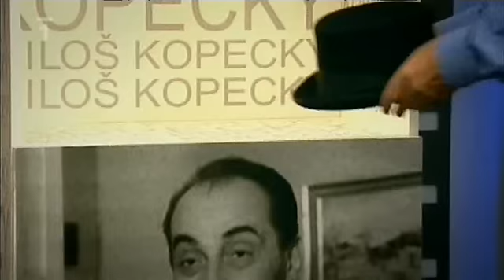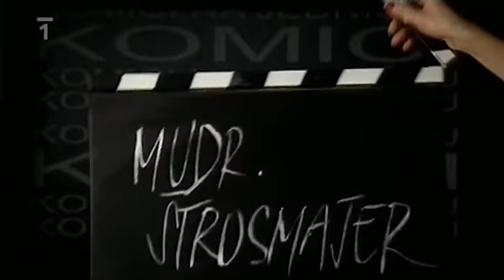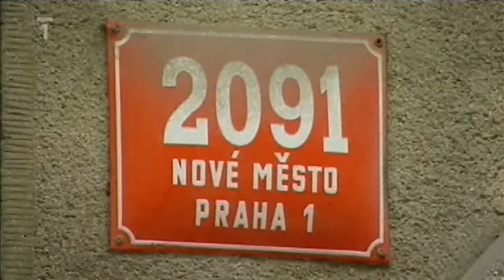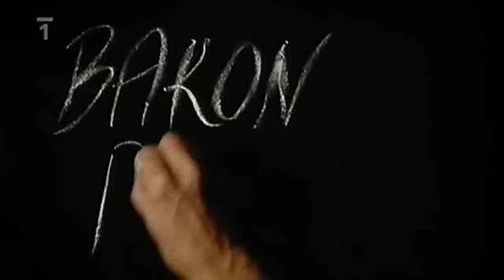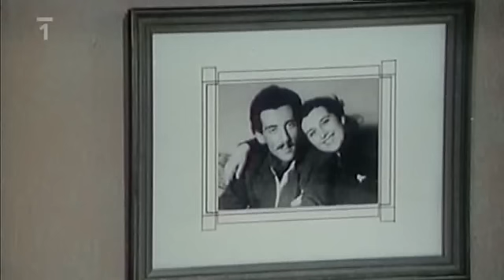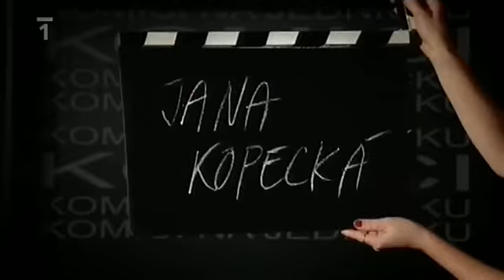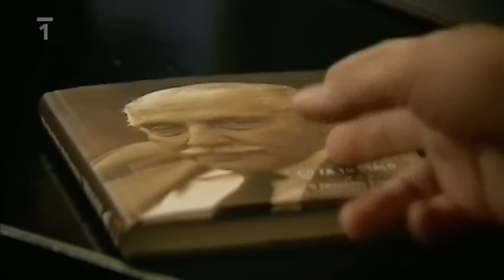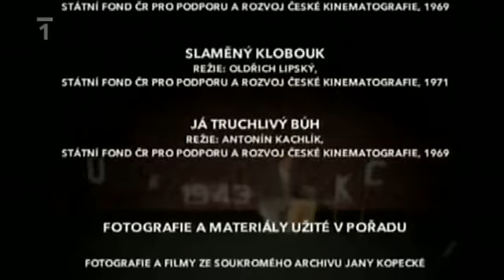Komici na jedničku - Miloš Kopecký 2010